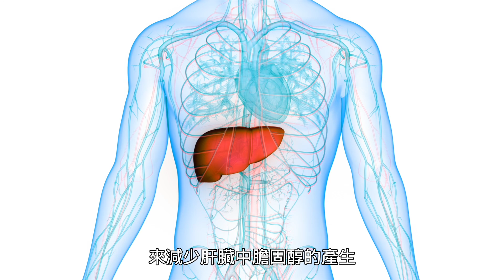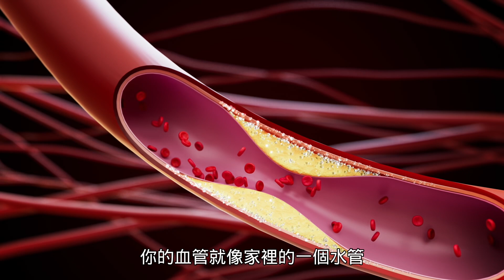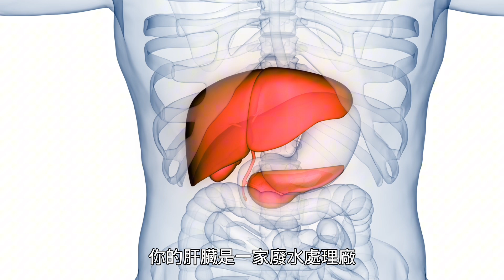😱4000万美国人都在吃的药,竟有这么多隐患! 他汀类药物的副作用及如何改善？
他汀類藥物廣泛用於降低膽固醇和減少心血管疾病的風險，但也伴隨著潛在的副作用。本期影片中，楊醫師除了會深入探討他汀類藥物的利弊外，還會提醒您正確的應對方法。

00:00 作用效果
02:19 他汀類藥物優點
03:13 副作用問題
05:59 总结